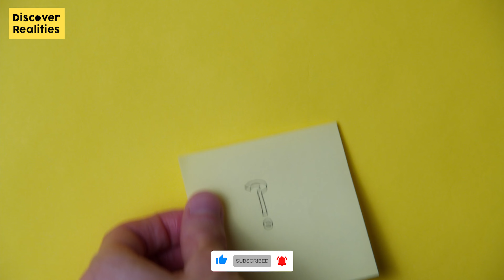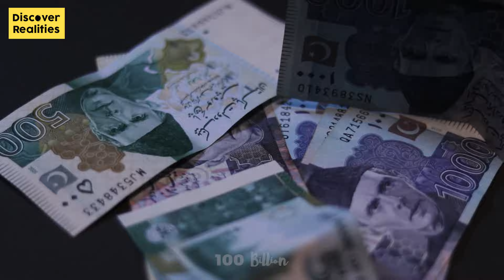دبئی کے عجائبات | Wonders of Dubai | Discover Realities | Part_1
Assalam_O_Alikum, Welcome to @discoverrealities. This video is about the "Wonders of Dubai".

Snack Video:
Discover Realities

Likee:
Discover Realities

Discover Realities

00:00 - Intro
00:18 - Starting
00:31 - Largest Cradle of Dubai
01:13 - IMG World of Adventure (Indoor Theme Park)
01:57 - World Largest Fountain of Dubai (Palm Fountain)
02:40 - Indoor Snow Park Dubai
03:24 - Burj Khalifa Dubai
04:45 - The End

                                                                                         کے سنگ Discover Realities دنیا کی حقیقت کو جانئے

                          کے سنگ جانئے دنیا کی حقیقت Discover Realities کون کہاں کس طرح کیسے منفرد ہے اس جہاں میں

                                   Discover Reality معلومات کا خزانہ مسکرانے کا بہانہ حیرت کا اک جہان دلچپسی کا سازو سامان

                                                                                                                                ایسی بھی ہوسکتی ہے زندگی؟

                                             Discover Reality کائنات کے سربستہ راز ہنسنےمسکرانے کی بات معلومات ہی معلومات

Discover_Realities Discover Reality Information Urdu_Channel Information_in_Urdu Life dubai Things_to_do_in_Dubai Dubai_City Visit_Dubai Burj_Khalifa United_Arab_Emirates Eiffel_Tower Paris Eiffel Empire_Estate_Building New_York New_York_City Cradle Cradles Sub_Urban_Cradles Cradle_of_Filth Fountain Water_Fountain Diy_Fountain Luxury Life_of_Luxury Luxury_Hotel LifeofLuxury Armani Shop Thrift_Shop Shopping Dubai_Mall Dubai_Beach Life_Goes_On Snow_Park#,Snow#Snow_Tha_Product#Snowing#Park#Water#Stand_With_Kashmir